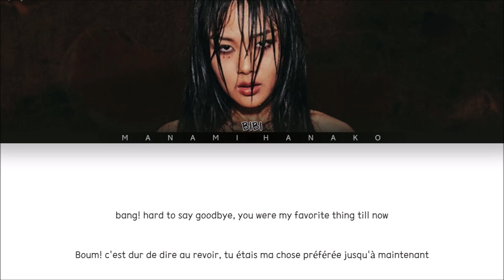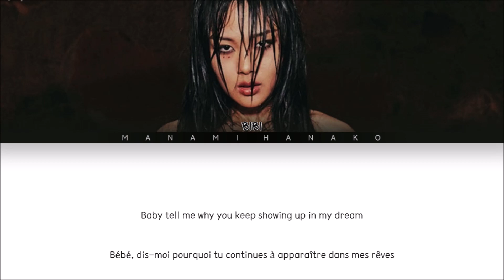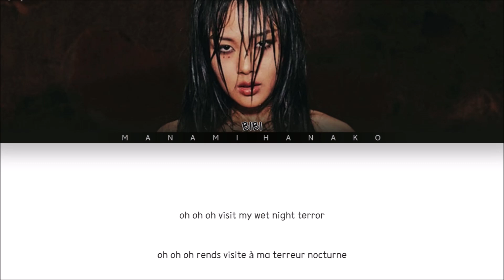{VOSTFR} BIBI (비비) _ 'WET NIGHTMARE' (Color Coded Lyrics Français/Rom/Han/가사)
All Rights Administered by Feel Ghood Music

• Artist: BIBI
• 아티스트: 비비
• Song♫: WET NIGHTMARE
• Album: Lowlife Princess : Noir
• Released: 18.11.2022